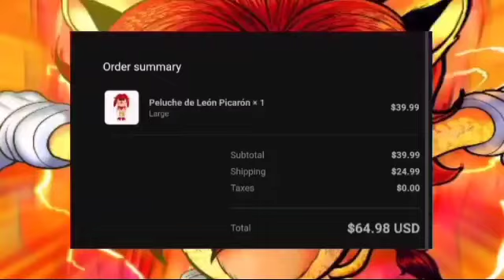MCDONALDS CAJITA FELIZ DISNEY PIXAR LIGHTYEAR JUNIO 2022